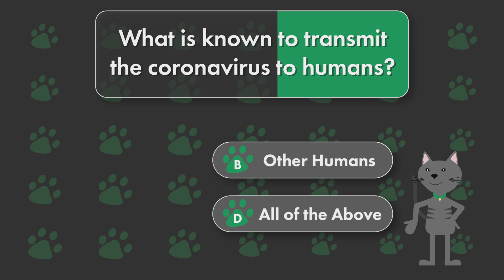Trivial Purrsuit: Can pets transmit coronavirus?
You asked, we answered! Find out if pets can transmit coronavirus to humans!